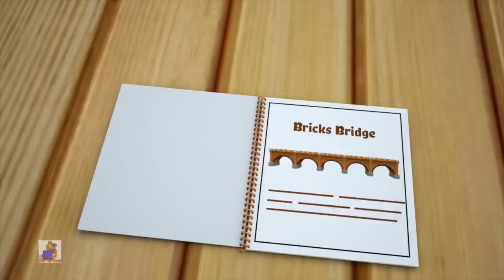Pop goes the Weasel | Kids Songs & Nursery Rhymes | Bob The Train Cartoons